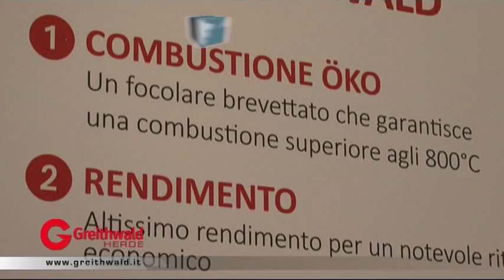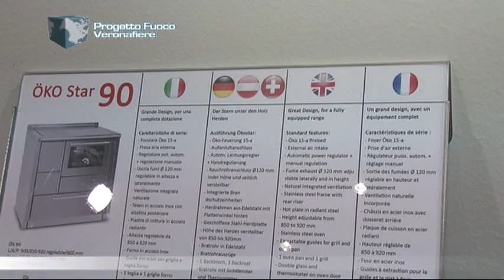Greithwald Herde S.r.l. - San Pietro di Legnago (VR) | Progetto Fuoco 2014 - FIERA DI VERONA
Greithwald Herde S.r.l. - San Pietro di Legnago (VR)
FIERE & DINTORNI
Progetto Fuoco 2014 - FIERA DI VERONA